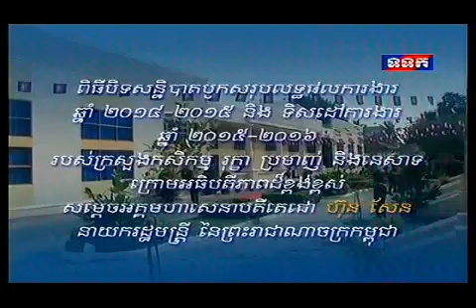April 08 2015 Samdech Techo Hun Sen at Ministers on Agriculture And Forestry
ពិធីបិទសន្និបាតបូកសរុបលទ្ធផលការងារ ឆ្នាំ ២០១៤-២០១៥ និងទិសដៅការងារ ២០១៥-២០១៦ របស់ក្រសួងកសិកម្ម រុក្ខា ប្រមាញ់ និងនេសាទ ក្រោមអធិបតីភាពខ្ពង់ខ្ពស់ សម្តេចអគ្គមហាសេនាបតីតេជោ ហ៊ុន សែន នាយករដ្ឋមន្ត្រី នៃព្រះរាជាណាចក្រកម្ពុជា